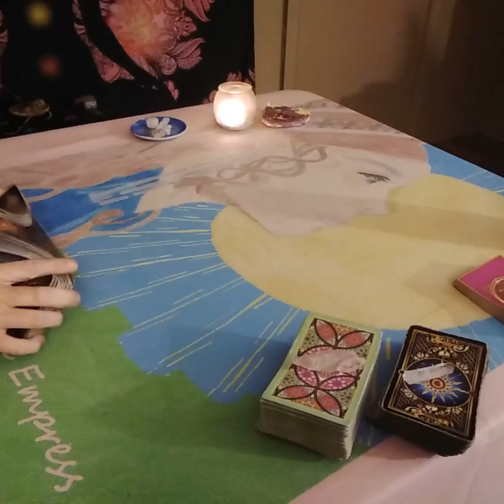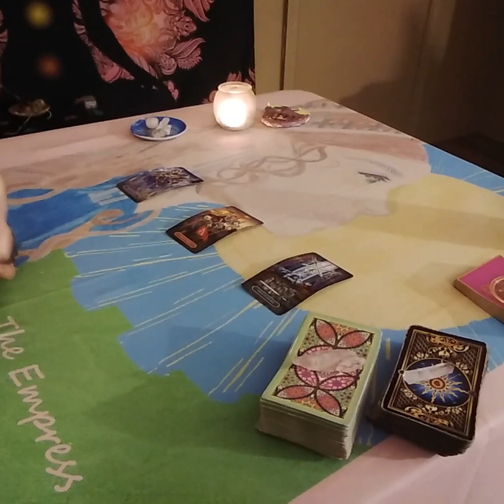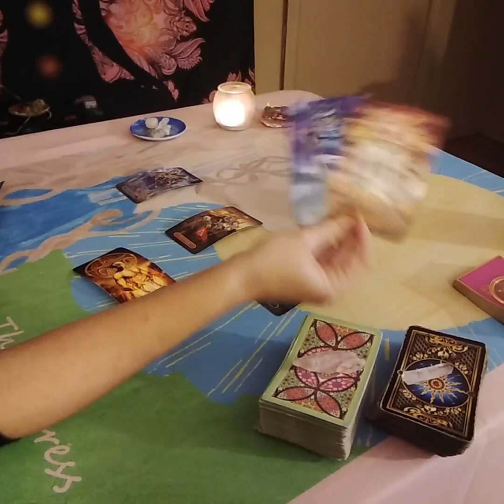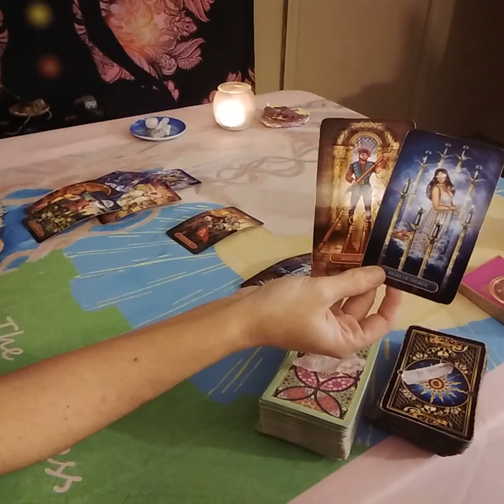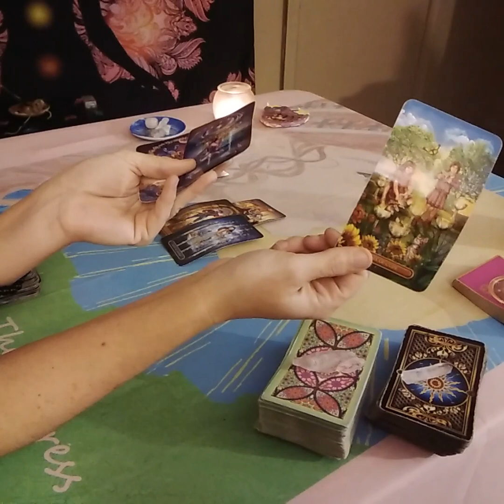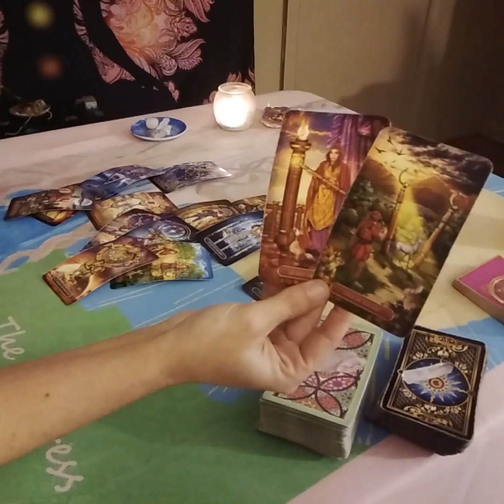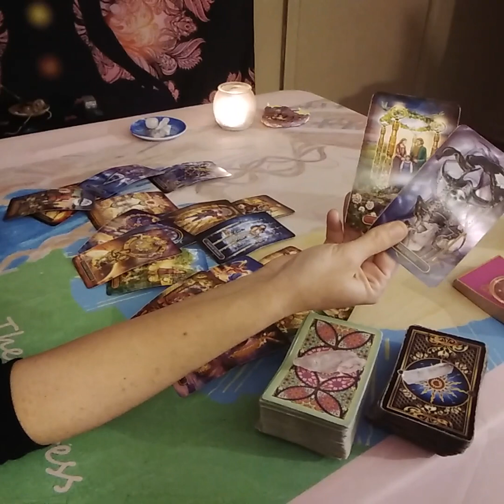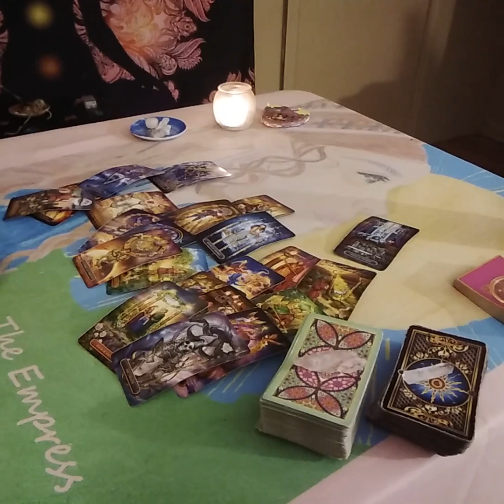Virgo Love Tarot....Difficult Decision To Make...Immediate Future